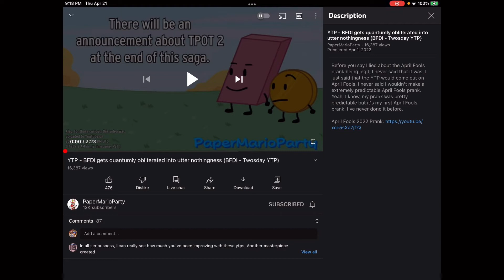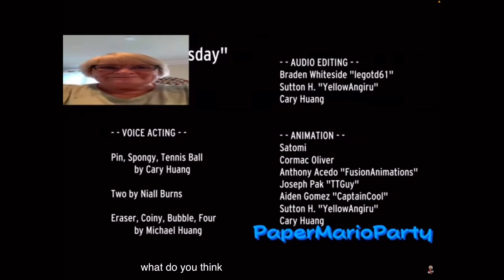Me Reacting To BFDI Gets Quantumly Obliterated Into Utter Nothingness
I Freaking Laughed So Hard At This Video! WARNING: EARAPE & FLASHING LIGHTS!